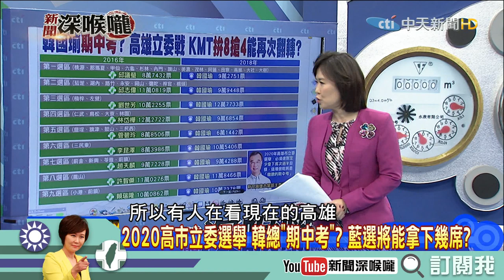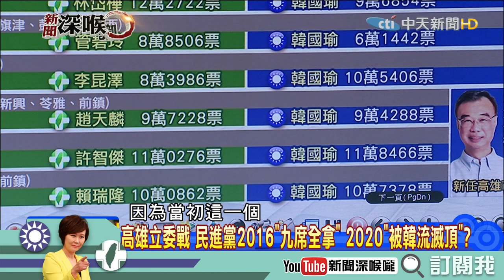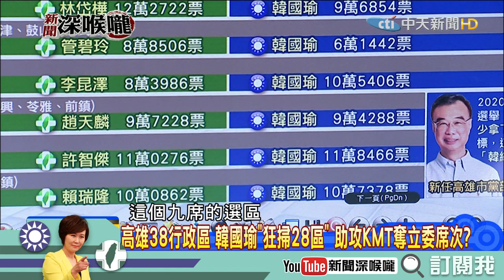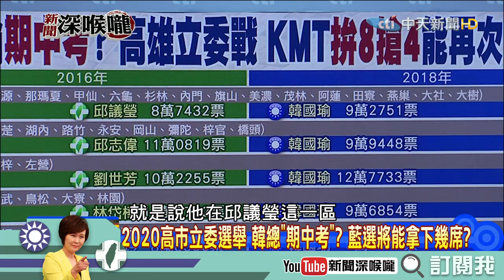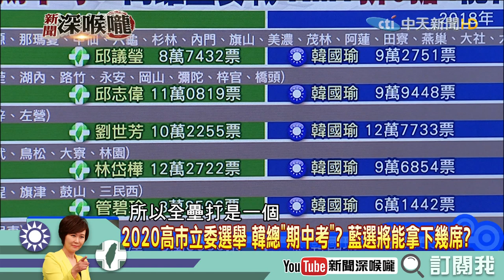《新聞深喉嚨》精彩片段 2020立委之戰 韓流會不會再次橫掃？